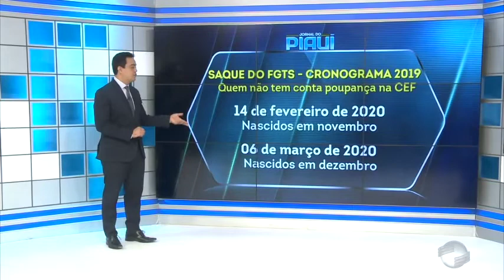Clientes da Caixa já podem autorizar saque imediato